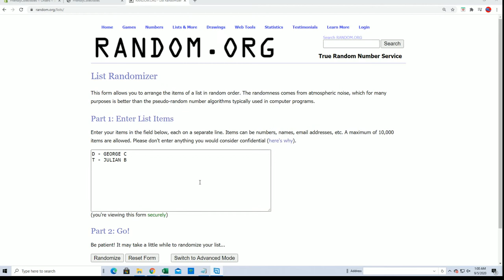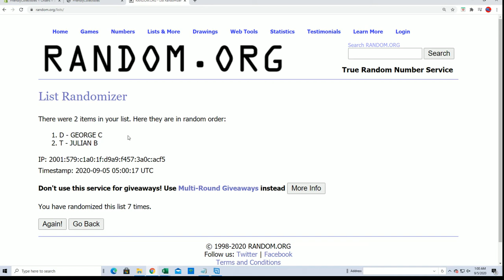2020 Leaf Superlative Sports ID 20SUPERLATIVE119 RANDOM